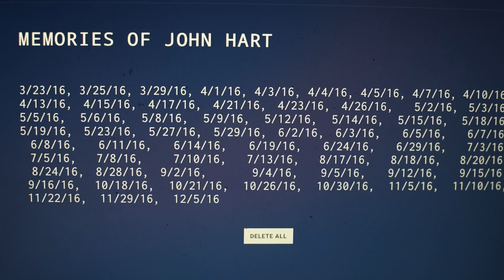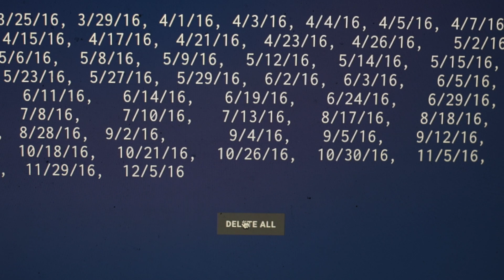A Future Day Romance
Film submission for YoungArts (2018 National Finalist).